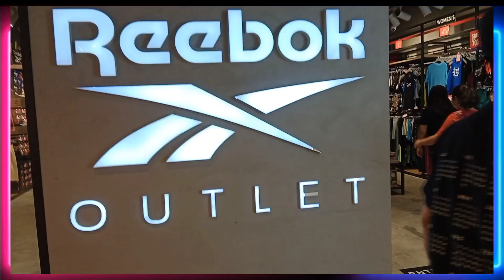SINGAPORE SHOPPING DAY/0FW LIFE IN SINGAPORE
Today is Sunday and I am going for shopping with my friends in Imm Mall here Singapore..This mall is one of the most famous factory outlets of Nike,havainas, fila,vans puma and so and sO forth.

If u are new in my YouTube channel maaari nyo kamang hanapin kalumad Aghies  at I like at iShare guys para maging updated kau sa mg susunod Kong videos